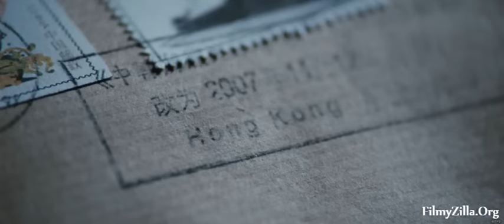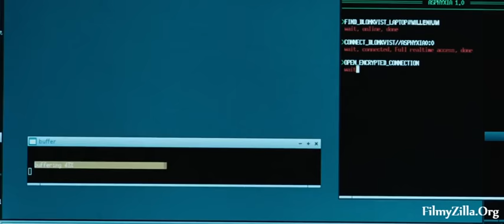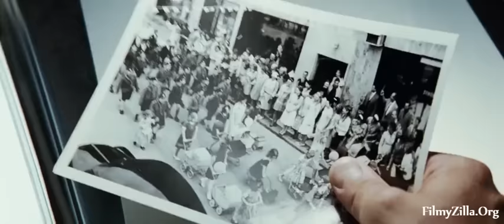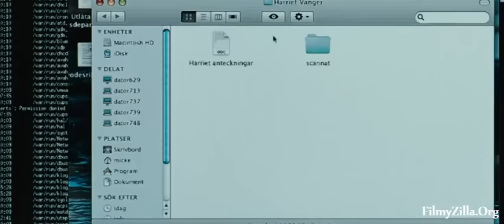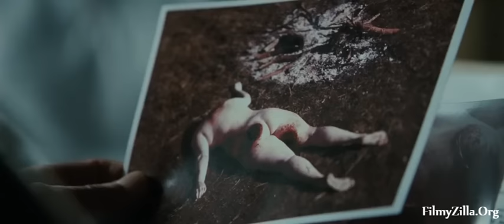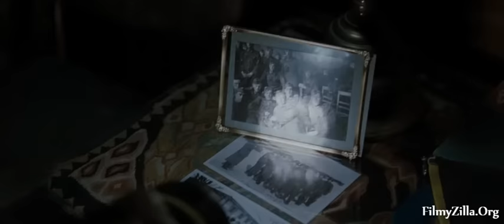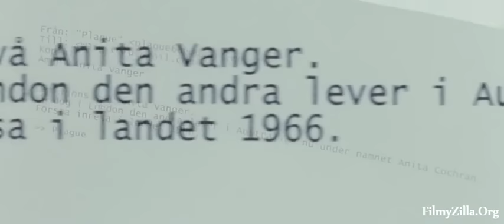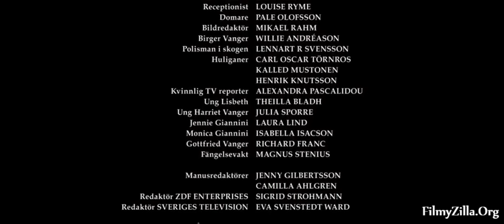The girl with the dragon tattoo 2018 hindi full movie